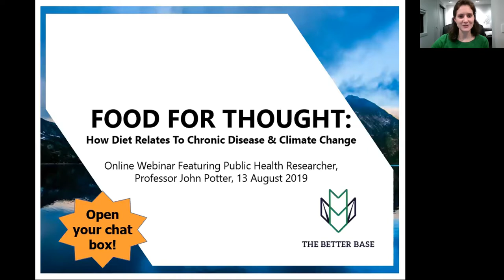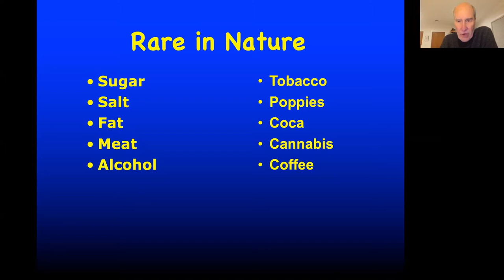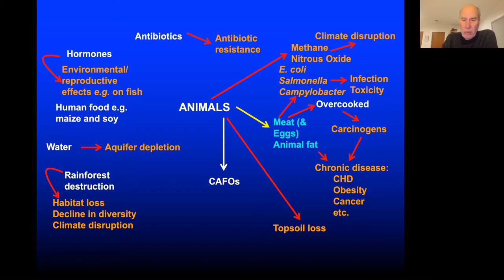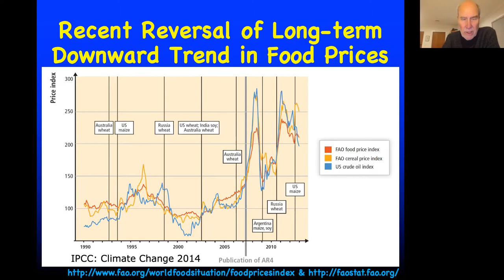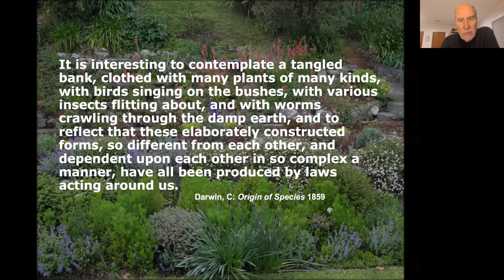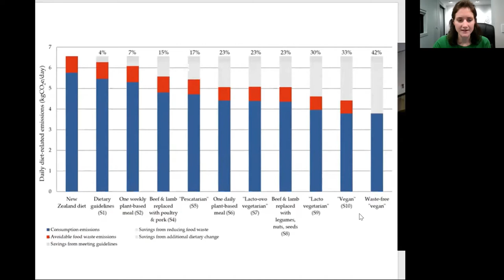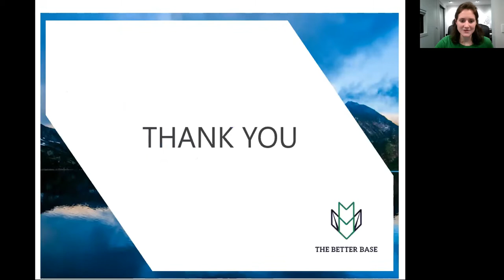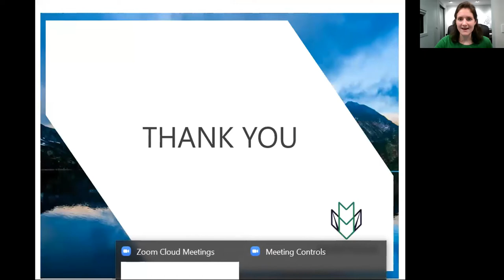Food For Thought: How Diet Relates To Chronic Disease & Climate Change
Professor John Potter, Public Health Researcher,  discusses the links between food, chronic disease and climate change.

It is established that that the risks of the majority of human cancers and other chronic diseases are influenced by aspects of what we eat and drink, by our exercise patterns, by our body weight, by whether we smoke, and by our workplaces. Some of these habits and exposures, in turn, are influenced by our culture, our family, and our times. They are also shaped strongly by what foods and drinks are produced, advertised, and sold.

For some people, conscious choices are really important – most often, though, we do not examine many of these habits, taking them for granted and imagining that the way we eat, drink, and live now is the way we have always done it. But is that true?

It is reasonable to ask four big questions:

Is there a diet to which humans are well adapted, that matches our body chemistry, that is part of the history of human development, long before there were cities, even towns – a time that, when we needed food, we had to work hard for it, when we needed to be somewhere else, we walked and ran?

If there is such a diet and lifestyle, what might it have looked like and how does it compare with how we eat and drink and move now – and how did we get from there to where we are now?

Could we make sufficient changes to our current behaviour patterns to recapture at least some of those important elements?

Finally, are there other reasons why a lifestyle that is based on this understanding of our past might be better for us all – and particularly our impact on the planet?

What better choices can we make now?

Following the presentation, you'll have the chance to pitch your questions to John during an interactive discussion.

This free event is part of the popular 2019 Plant-Based Webinar Series delivered by The Better Base.